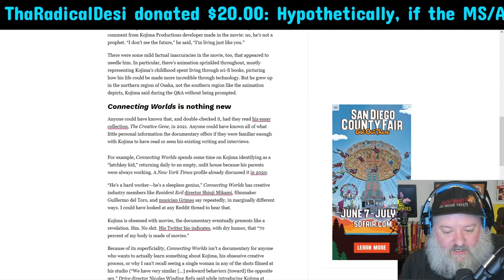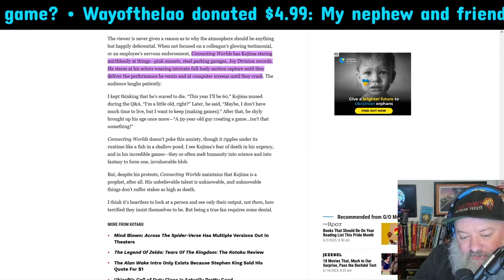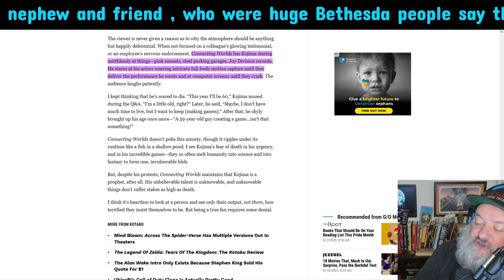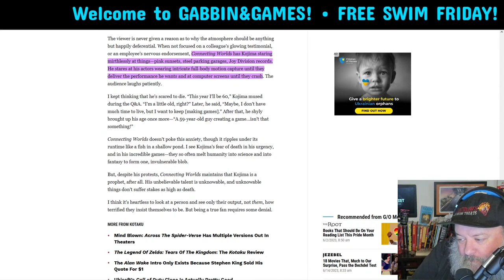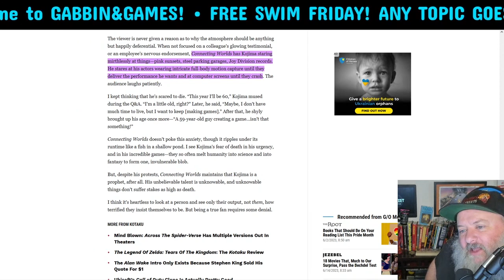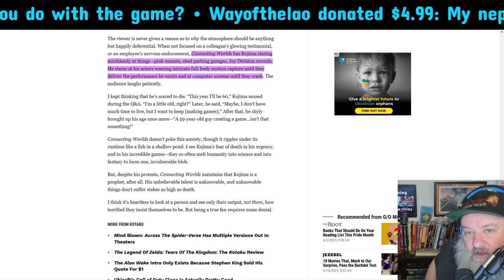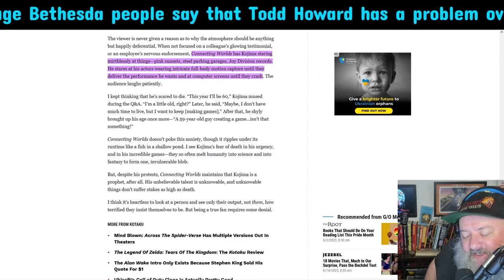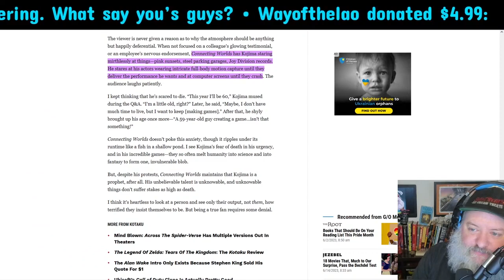Criticize Kojima At Your Own Risk...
David Jaffe- from the 6/23/23 show- complains about how arty farty the Hideo Kojima documentary seems. His hard core fans in the GABBIN&GAMES chat don't seem to like that...

THANK YOU to our amazing SPONSORS and GOD OF WAR MEMBERS:

ALIXPLOX/ALXSTOCKDALE- like the music in the show? Well it's all done by the amazing ALEX STOCKDALE! Check out his fantastic, eclectic catalog of amazing music right here!  @alixplox

DAY ONE PATCH KIDS-Garbage Pail Kids meet Video Games-

THE LEETIST PODCAST-A video game podcast trivia contest- how much do you REALLY know about video games?!?

BUTTON BASHER PODCAST- Gaming Podcasts, Reviews, and Interviews! Great crew, just did an interview over there- check it out!

Become a member and gain access to exclusive content! Memberships details right here: